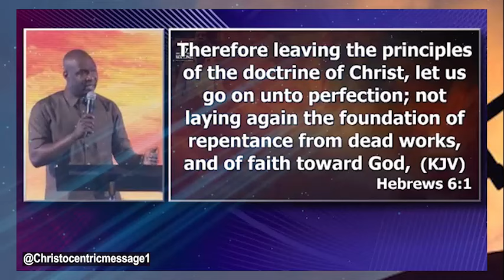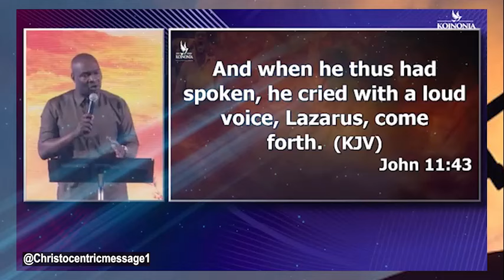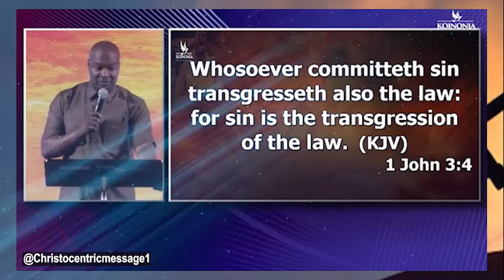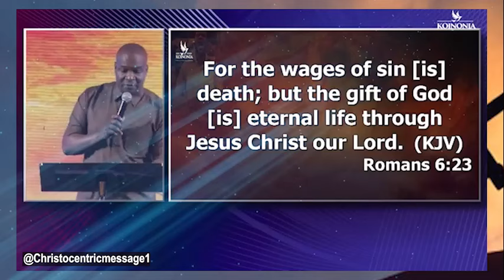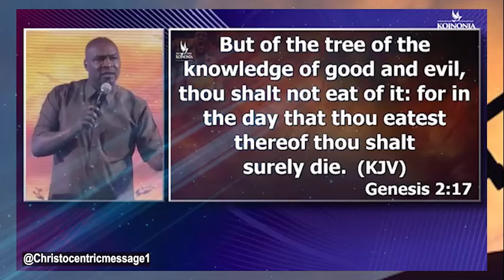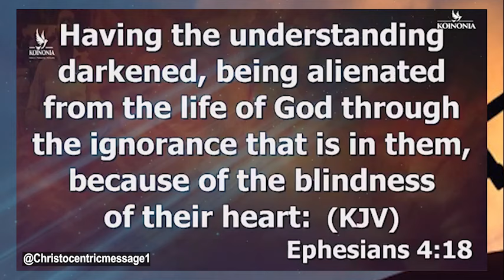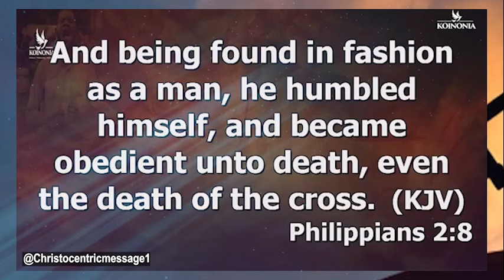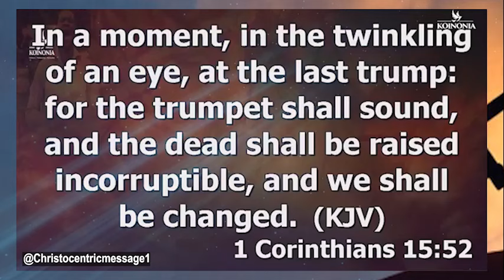EVIDENCE FOR THIS RESURRECTION - APOSTLE JOSHUA SELMAN